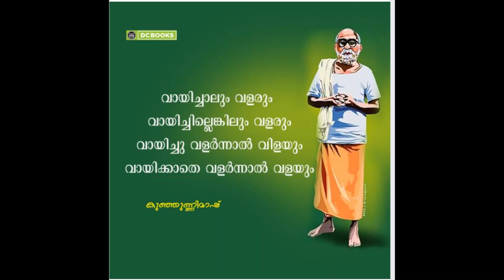Reading Day Special - Little Readers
Little readers for little one in your home